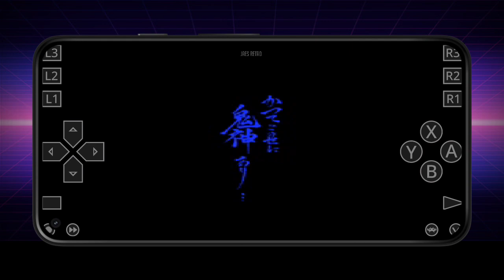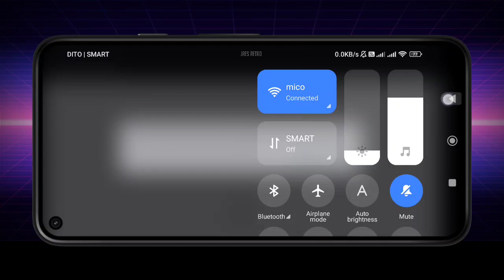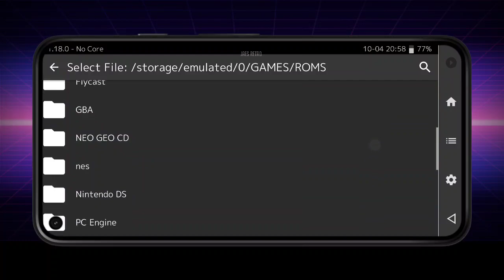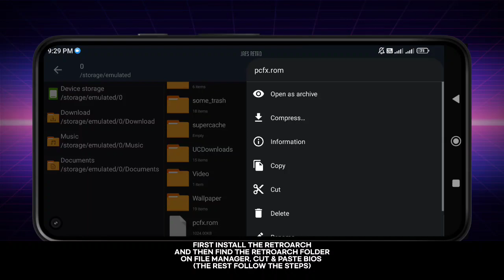KISHIN DOUJI ZENKI FX: VAJRA FIGHT | RETROARCH | ANDROID GAMEPLAY+TUTORIAL HOW TO SETUP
Game: KISHIN DOUJI ZENKI FX: VAJRA FIGHT
Emulator: Retroarch Android via NEC - PC FX (Beetle FX)
Device: POCO F4 - SNAPDRAGON 870

00:00 Gameplay
09:55 How to Setup Retroarch Beetle FX (watch carefully)
11:39 Ending